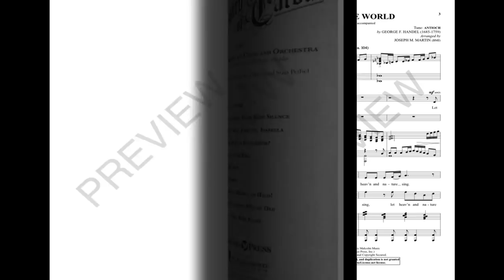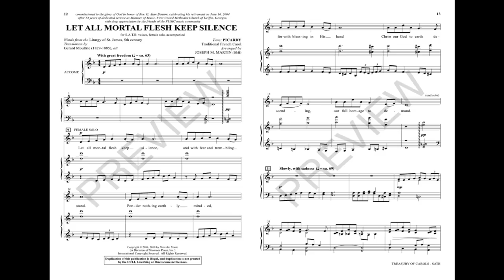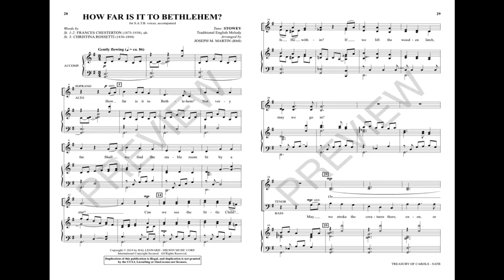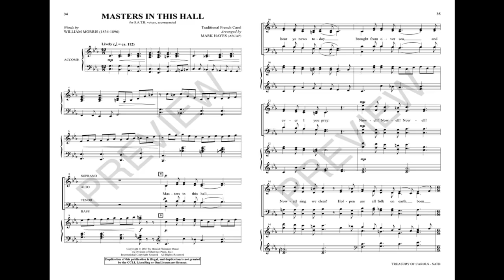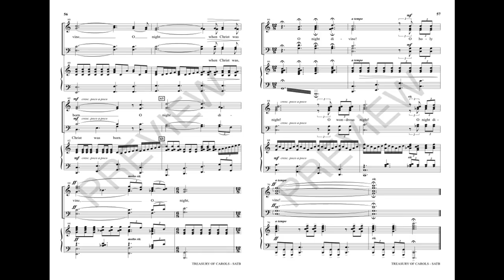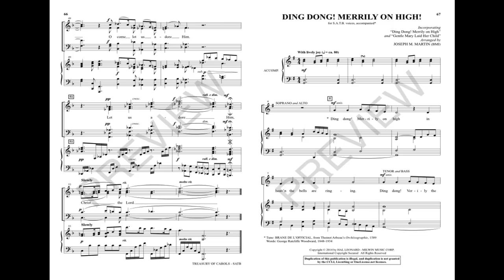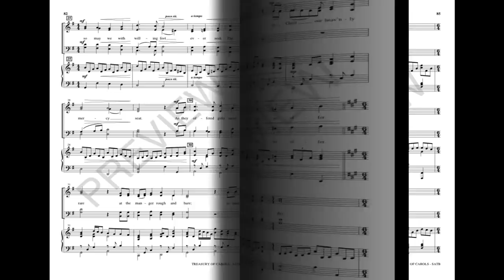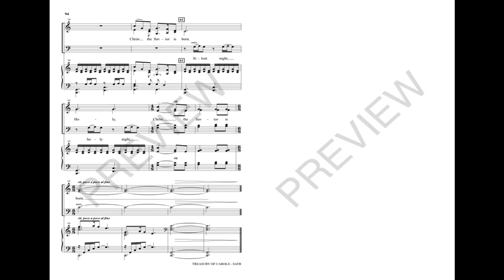TREASURY OF CAROLS (SATB Choir) - arr. Joseph M. Martin/Mark Hayes/Pepper Choplin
This remarkable resource is an essential compilation of beloved carols by a trio of our best-selling arrangers. Fully orchestrated and filled with variety, you will discover music for Advent, Christmas and Epiphany. Soaring festival arrangements mingle with equally impressive restrained offerings to provide a well-balanced volume of seasonal songs for concert or sanctuary usage. Beautifully orchestrated, this assemblage is sure to be a permanent part of your holiday music planning.

00:15 - Joy to the World
02:38 - Let All Mortal Flesh Keep Silence
07:31 - Bring a Torch, Jeanette, Isabella
09:59 - How Far Is It to Bethlehem?
12:52 - Masters in This Hall
16:32 - O Holy Night
20:43 - Gesu Bambino
25:04 - Ding Dong! Merrily on High!
27:33 - As with Gladness, Men of Old
31:05 - Silent Night, Holy Night

PUBLICATIONS AVAILABLE
SATB
Listening CD
Preview CD Pak
StudioTrax CD
Orchestra (CD-ROM)